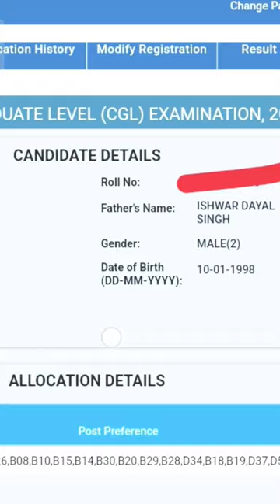SSC CGL 2019 || Scorecard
Motivation to crack SSC CGL 2022 in first attempt
SSC CGL 2022 strategies